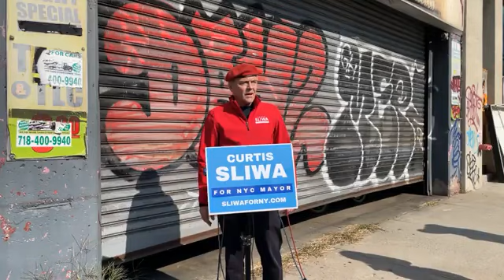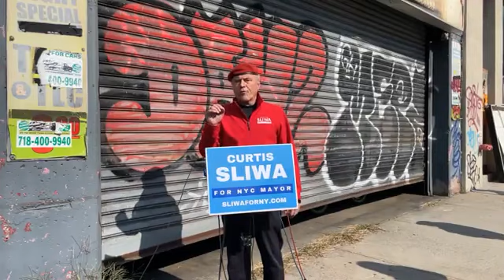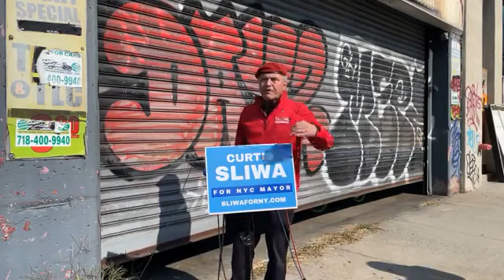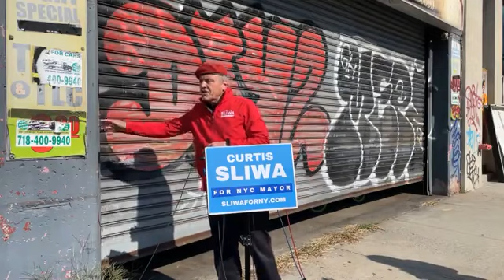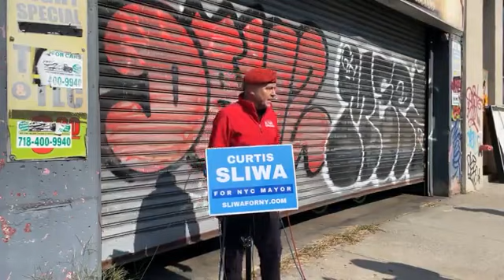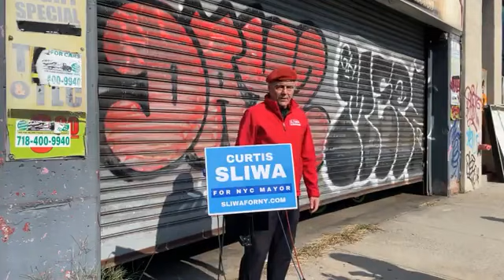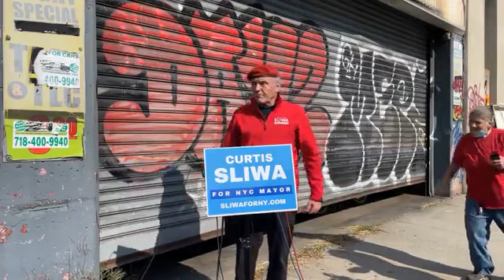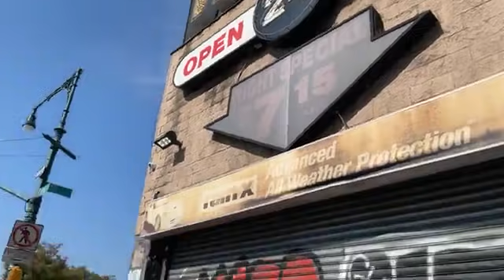"'F The Police' -- It's Still There!": GOP Mayoral Candidate Rails Against Anti-Cop Graffiti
GOP Mayoral candidate Curtis Sliwa unveiled his anti-graffiti proposals, slamming anti-police slogans sprayed on city walls and storefronts.